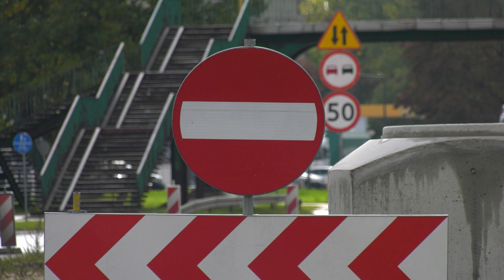Wznowią prace na Gierkówce 28.09.2022